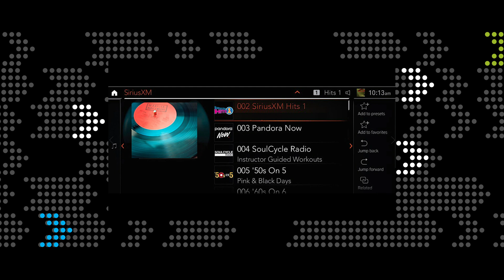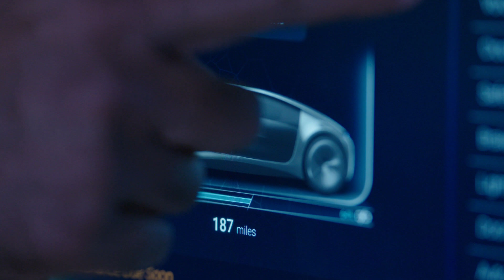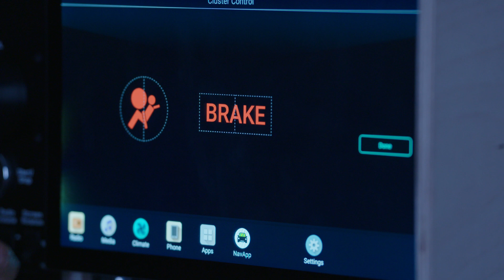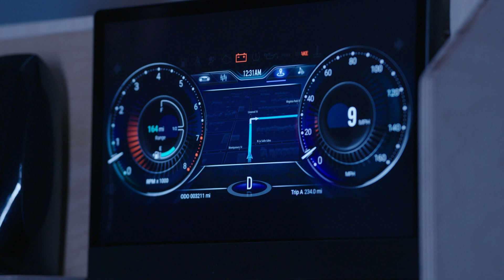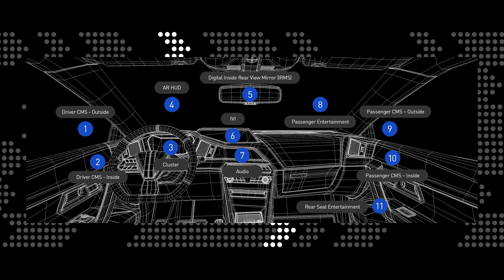The Future of IVI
What does the future of the eCockpit look like?  It’s now the second safe space.  Great infotainment is only entry stakes.  Now, it’s about cockpit domain controllers, advanced and augmented vision, audio innovation that go beyond great music.  And no one does it alone.  Join Panasonic as we paint the vision for the new in-vehicle experience where building a better life is our mission.